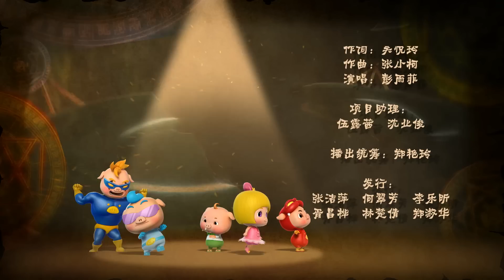豬豬俠之百變聯盟S9E45_GG Bond Season 9_Shapeshifting Union_Episode45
第四十五集 逆转！危机四伏的和平庆典
巴罗的计划越来越激进，他再一次展开了全面进攻。三尾狐故意做饵诱引猪猪侠和迷糊老师驻留在研究社内，而前去皇宫参加宴会的超人强等人已经和所有民众一块被变色龙和毒幻蛾迷惑，沉浸于幻觉中。